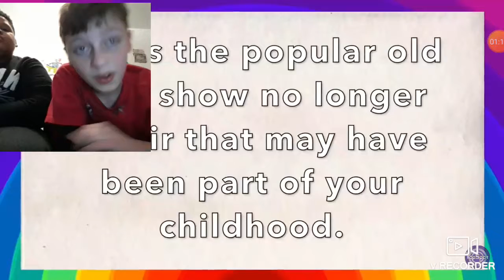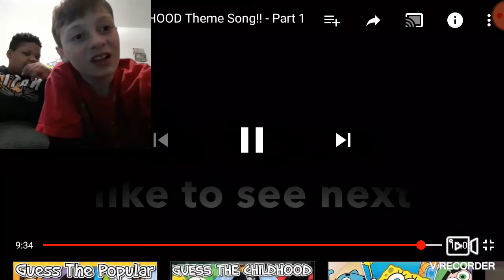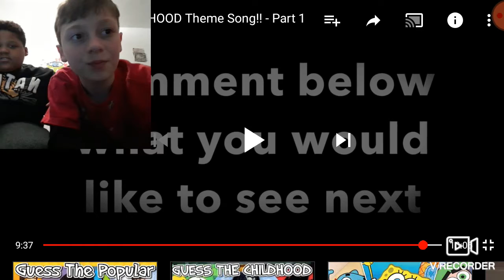He's a phantom!| reacting to cartoon theme songs wit trey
Hey guys in this video I will be reacting to cartoon theme songs with trey so please be sure to like and subscribe if you enjoyed and subscribe to trey's channel too but please enjoy the video.